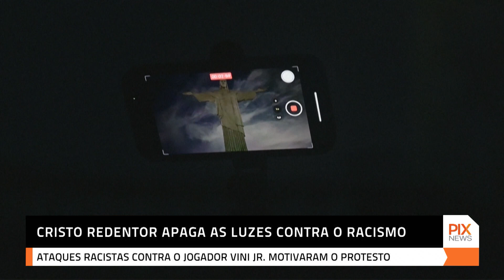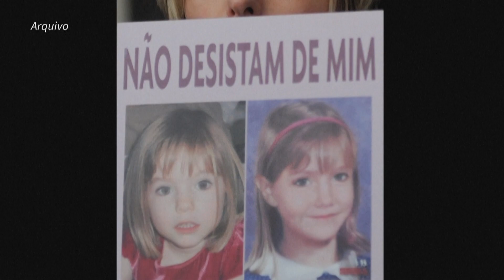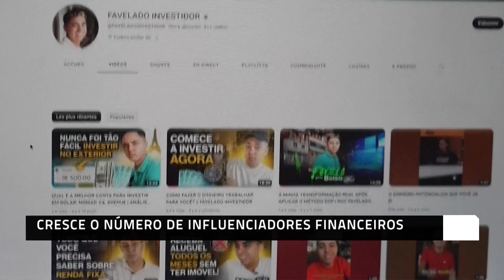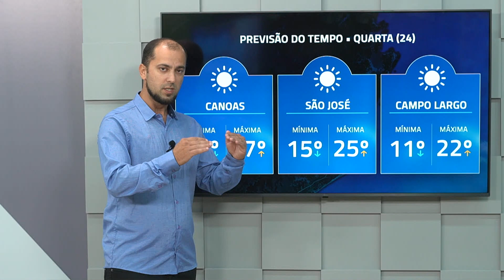PIX NEWS - Ao Vivo (23/05/2023)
Todos as noites na tela da PIXTV - 20h.

TMWPIX, GuigoTV, NXPlay e CDNTV.

Compartilhe!!!